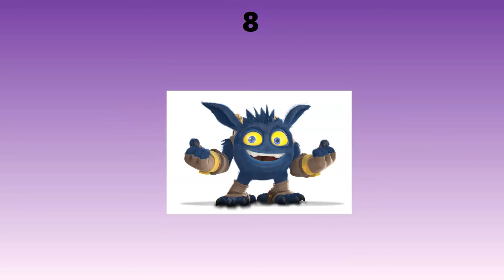SKYLANDERS TOP 10 POP FIZZ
SKYLANDERS TOP 10 POP FIZZ  Hope you all enjoyed it! In this exciting video, we dive deep into the fascinating world of Skylanders and bring you our top 10 picks for the character Pop Fizz. FAN FAV I Have appreciation for this unique character. If you’re a fan of Skylanders, you are in for a treat!